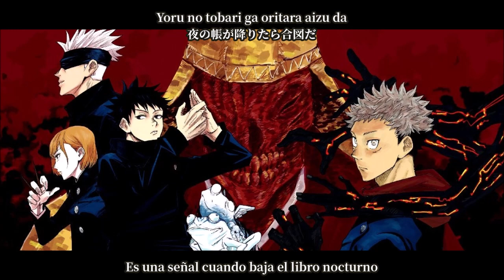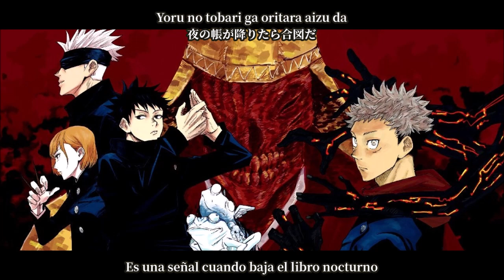Eve – Kaikai Kitan (Jujutsu Kaisen Opening) (Sub Español + Romaji + Kanji)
Canción: Kaikai Kitan (廻廻奇譚)
Cantante: Eve
Anime: Jujutsu Kaisen (呪術廻戦)
Oscar Scattergood (オスカースキャッターグッド)

Notas:
* Hyakki Yagyō o Hyakki Yakō es un concepto del folclore japonés que hace referencia a un desfile compuesto por cientos de tipos de yōkai.
*Las cinco virtudes confucianas (benevolencia, rectitud, decoro, sabiduría y responsabilidad)

TVアニメ『呪術廻戦』
毎週金曜日深夜1時25分から、
MBS/TBS系全国28局ネット、“スーパーアニメイズム”枠にて放送中‼

OPテーマ：Eve「廻廻奇譚」

少年は戦う――　「正しい死」を求めて

辛酸・後悔・恥辱
人間が生む負の感情は呪いと化し日常に潜む
呪いは世に蔓延る禍源であり、最悪の場合、人間を死へと導く

そして、呪いは呪いでしか祓えない

驚異的な身体能力を持つ、少年・虎杖悠仁はごく普通の高校生活を送っていたが、ある日“呪い”に襲われた仲間を救うため、特級呪物“両面宿儺の指”を喰らい、己の魂に呪いを宿してしまう

呪いである“両面宿儺”と肉体を共有することとなった虎杖は、
最強の呪術師である五条 悟の案内で、対呪い専門機関である「東京都立呪術高等専門学校」へと編入することになり……

呪いを祓うべく呪いとなった少年の後戻りのできない、壮絶な物語が廻りだす―

【STAFF】
原作：芥見下々（集英社「週刊少年ジャンプ」連載）
監督：朴 性厚
シリーズ構成・脚本：瀬古浩司
キャラクターデザイン：平松禎史
副監督：梅本 唯
美術監督：金 廷連
色彩設計：鎌田千賀子
CGIプロデューサー：淡輪雄介
3DCGディレクター：兼田美希・木村謙太郎
撮影監督：伊藤哲平
編集：柳 圭介
音響監督：藤田亜紀子
音響制作：dugout
制作：MAPPA

【CAST】
虎杖悠仁：榎木淳弥
伏黒 恵：内田雄馬
釘崎野薔薇：瀬戸麻沙美
禪院真希：小松未可子
狗巻 棘：内山昂輝
パンダ：関 智一
七海建人：津田健次郎
伊地知潔高：岩田光央
家入硝子：遠藤 綾
夜蛾正道：黒田崇矢
五条 悟：中村悠一
東堂 葵：木村 昴
禪院真依：井上麻里奈
三輪 霞：赤﨑千夏
楽巌寺嘉伸：麦人
吉野順平：山谷祥生
夏油 傑：櫻井孝宏
漏瑚：千葉 繁
花御：田中敦子
真人：島﨑信長
両面宿儺：諏訪部順一

Original Processing

*The comment section cannot be used temporarily to prevent trolls.

有象無象　人の成り
虚勢　心象　人外　ああ物の怪みたいだ
虚心坦懐　命宿し
あとはぱっぱらぱな中身無き人間

寄せる期待　不平等な人生
才能もない　大乗　非日常が
怨親平等に没個性
辿る記憶　僕に居場所などないから

夢の狭間で泣いてないで
どんな顔すれば良いか分かってる
だけどまだ　応えてくれよ

闇を祓って　闇を祓って
夜の帳が降りたら合図だ
相対して　廻る環状線
戯言などは　吐き捨ていけと

まだ止めないで　まだ止めないで
誰よりも聡く在る街に生まれしこの正体を
今はただ　呪い呪われた僕の未来を想像して

走って転んで
消えない痛み抱いては
世界が待ってる
この一瞬を

ああ上々的感情　未来take back
あの従順に従った欠陥の罰
視線確かな I need 常軌
声も出せないまま
ああ　傀儡な誓いの無き百鬼夜行
ああ　呪術無き奈落の果てまでも
極楽　往生　現実　欠点　凪いで
命を投げ出さないで

口の脆さに光って
どんな顔すれば良いか分かんないよ
今はただ　応えてくれよ

五常を説いて　五常を説いて
不確かな声を紡ぐアイデア
相殺して　廻る環状線
その先に今　立ち上がる手を

ただ追いかけて　ただ追いかけて
誰よりも強く在りたいと願う
君の運命すら今はただ
ほの暗い夜の底に深く深く落ち込んで

不格好に見えたかい
これが今の僕なんだ
何者にもなれないだけの屍だ　笑えよ
目の前の全てから　逃げることさえやめた
イメージを繰り返し　想像の先を行けと

走って転んで
世界が待ってる
この一瞬を